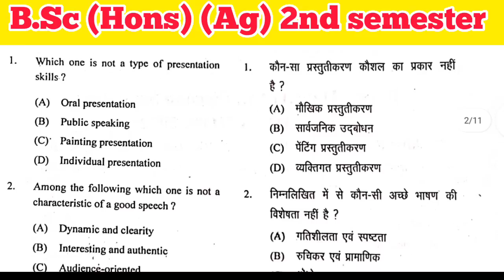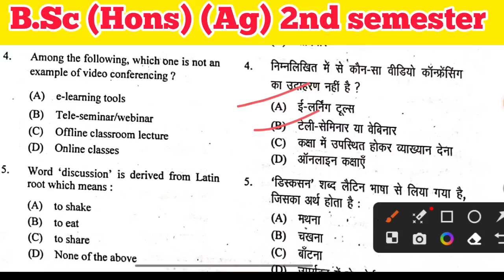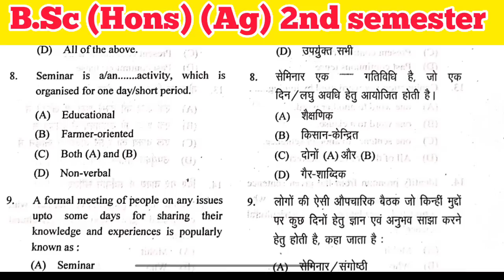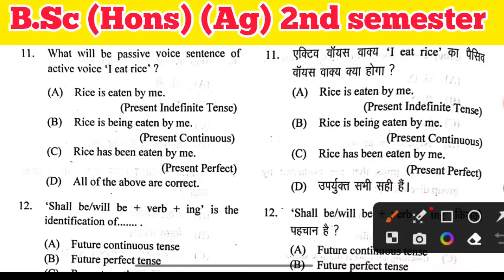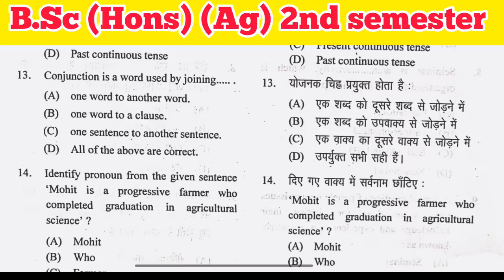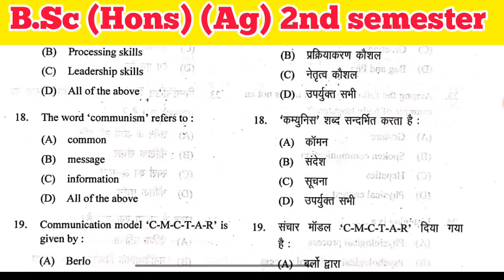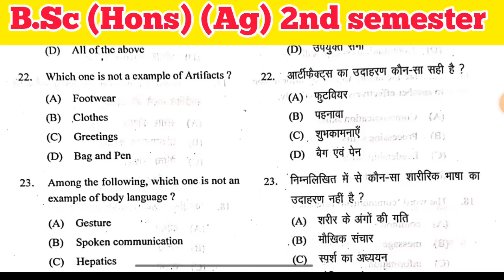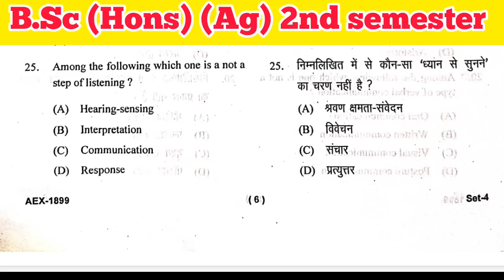Communication Skills and Personality Development Objective Question B.Sc (Hons) (Ag.) 2nd semester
agriculture 4th Semester Communication Skills And Personality Development Solutions Papar  👉👉 2022

nactor point
agri choching chandhighar

Don't Forget :-

Some Topics related to channel 👇👇
Agriculture point
bsc agriculture 5th semester objective questions

1. Agriculture study
2. B.Sc Agriculture
3. B Sc agriculture 1st semester
4. B Sc agriculture 2nd semester
5. B Sc agriculture 3rd semester
6. B.Sc agriculture 4th semester
7. B.Sc agriculture 5th semester
8. B.Sc agriculture 6th semester
9. B.Sc agriculture 7th semester
10. B.Sc agriculture 8th semester
11. Privious year Question Pepar
12. Old Paper solution
13. Important question
14. Objective type questions
15. MCQ
16. Up Board questions paper solution
17.Up board exam MCQ question ❓